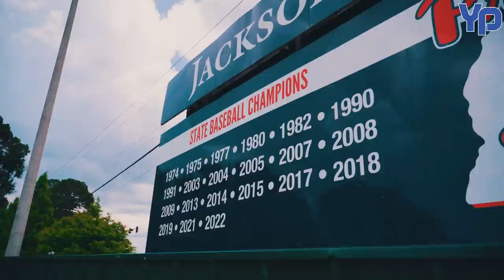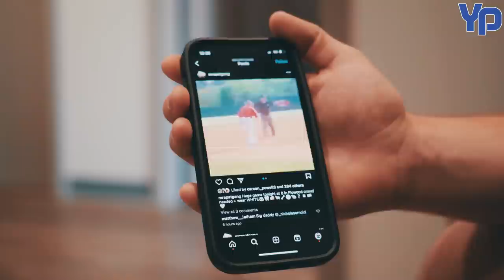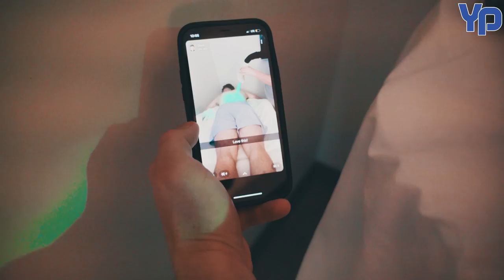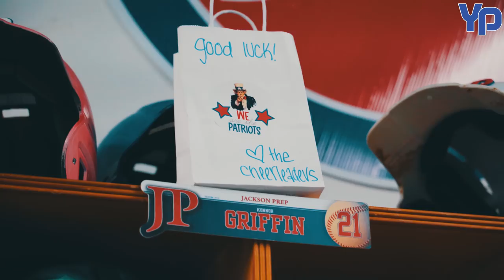#2 PLAYER in the COUNTRY Leads Jackson Prep | State Championship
Konnor Griffin and friends have built a legacy with 5 straight state championships at #22 Jackson Prep. With the community behind them, can they live up to expectations?

Timestamps:
0:00 Intro
17:05 GAME